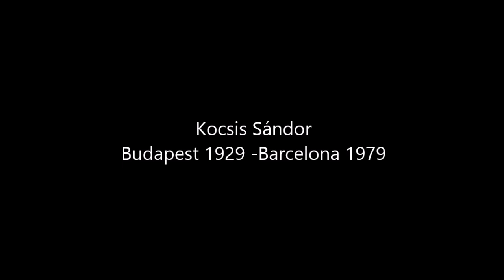Kocsis Sándor hungary goals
Kocsis Sándor was member of the Golden Team (Mighty Magyars) until the hungarian revolution. He scored 75 goals in 68 appearances for Hungary.
Kocsis was a prolific goalscorer. He hold the record of the 1.10 goal/game average at the international game's highest level.

He was the top goal scorer in the 1954 World Cup with 11 goals, being the first player to score two hat tricks in a World Cup. His 2.2 goal/game average in the World Cup finals is second only to that of Ernst Wilimowski who scored four goals in his only World Cup match, and only Just Fontaine has scored more goals (13) than Kocsis in a single World Cup.

The World Soccer Magazine listed Kocsis amongst 100 players on the list of The Greatest Players of the 20th century.

He hold the record of the 1.10 goal/game average at the game's highest level. His 1.103 goals/game average is ranked No.1 for players past 43 caps in FIFA class-A competition, closely followed by Gerd Müller with 1.097 goals/game (68 scores in 62 games), and are the only two players in history above a +1.0 goals/game average encompassing more than 43 internationals. Ferenc Puskás with .99 goals/game (84 goals in 85 matches) is currently ranked 3rd.

He also played for Barcelona. His nickname was Cabeza de Oro (Golden Head). Kocsis was particularly known for scoring headers.
His tragic death shocked everyone. He always be remembered as one of the greatest player ever.